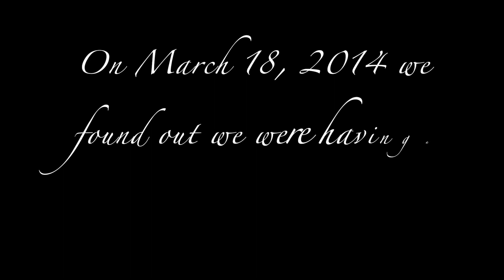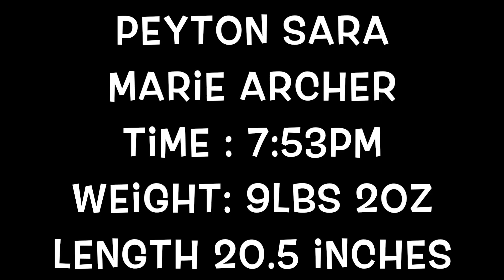Peyton has arrived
The birth of my "niece" =D!!

I had the audio and wanted to do something with it =D!! It was just so precious!! =D

Congrats!!